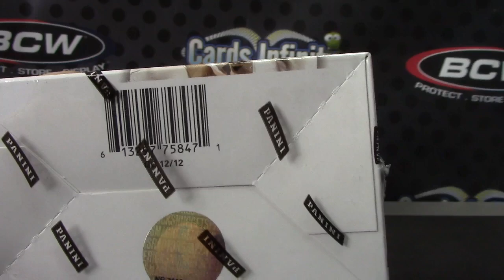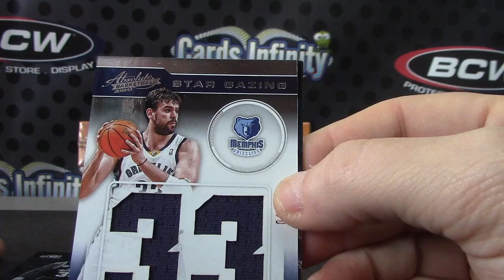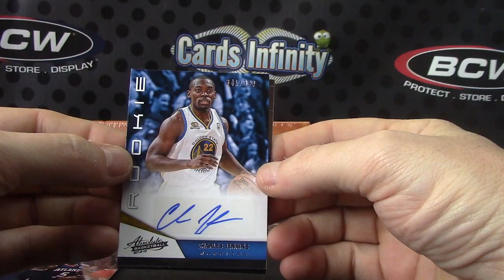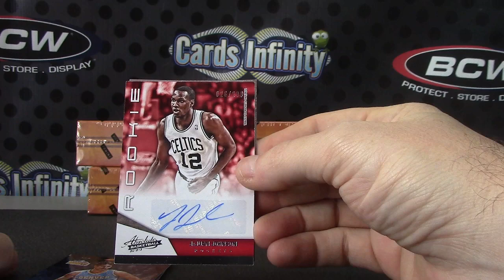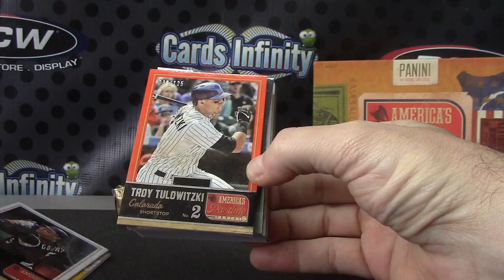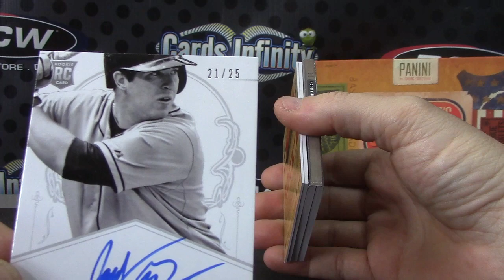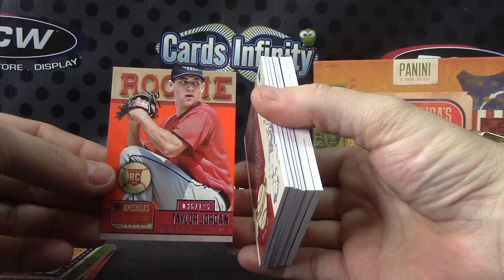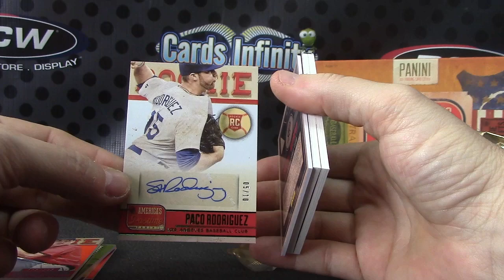John's 2014 Americas Pastime MLB & 12/13 Absolute NBA 3 Box Break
Thanks a lot John, Chris J.